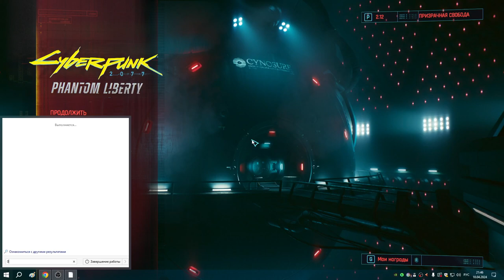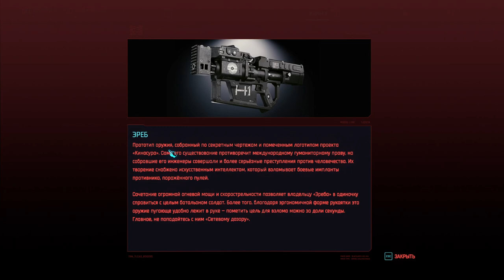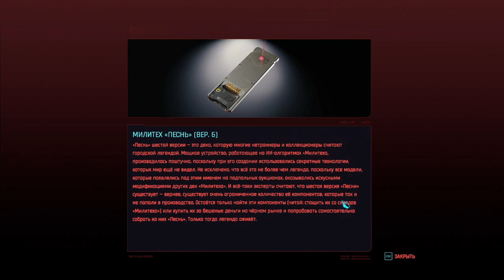95 Разговор с Ридом и Артефакт Бездны